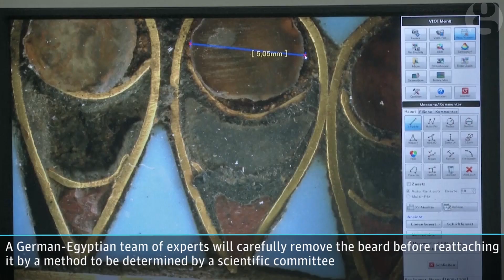Tutankhamun's beard to be restored after hasty use of epoxy glue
Restoration of the golden burial mask of the Egyptian king Tutankhamun is under way in Cairo, more than a year after the beard was accidentally knocked off and hastily glued back with epoxy.
Christian Eckmann, leading a German-Egyptian team, says the length of the project will depend on how long it takes to reattach the beard via a method to be determined by a scientific committee.